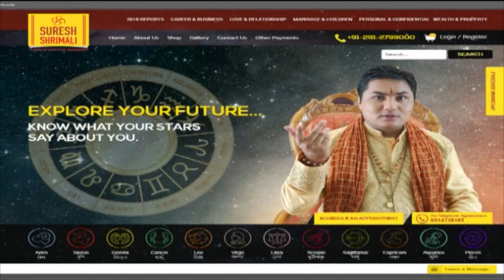MITHUN Rashi ♊ GEMINI | Predictions for MAY- 2019 Rashifal | Monthly Horoscope |Suresh Shrimali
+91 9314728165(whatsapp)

जानिए कैसा रहेगा आपका May 2019, राशिफल (May Monthly Rashifal 2019 ), वीडियो में आपकी राशि अनुसार May माह के प्रमुख बिंदु इस प्रकार हैं

महिलायें एवं फेमिली
विद्यार्थी एवं संतान सुःख

इत्यादि विषयों पर विस्तारपूर्वक जानकारी एवं उपाय.